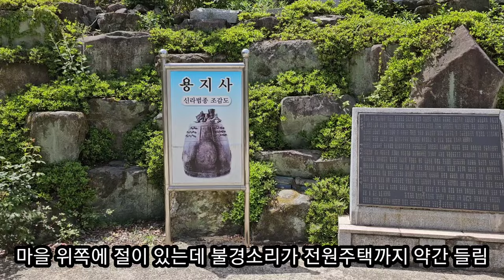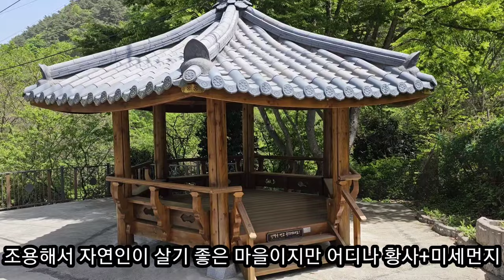월세로 나온 전원주택 ♡ 자연인만 임대 들어 오세요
월세로 나온 전원주택 전세 임대 가능
♡자연인만 들어 오세요

위치 경남 함안군 산골짜기 마을

전원주택 시골집 체험 하실분 참고 하세요